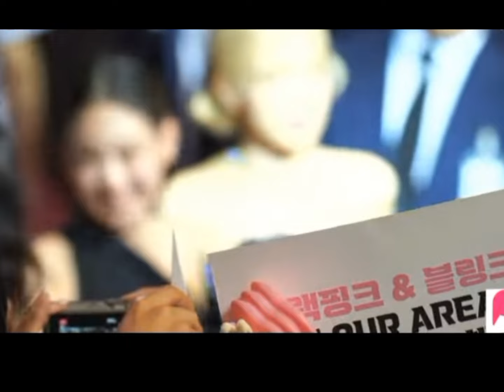Blackpink BORN PINK | WORLD TOUR | IN CINEMAS FULL VER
blackpink
blackpink 8th anniversary celebration
blackpink born pink world tour in cinemas
blackpink live
blackpink 8th anniversary
blackpink born pink world tour
blackpink world tour
blackpink in cinemas
blackpink born pink cinemas
blackpink world tour cinemas
blackpink full live